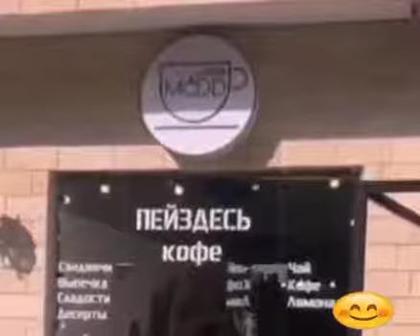пей здесь кофе